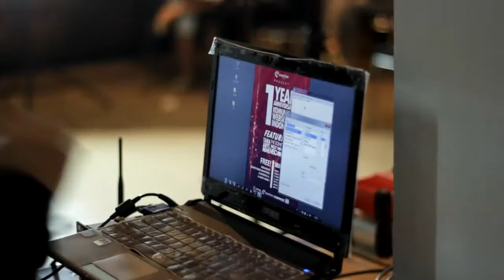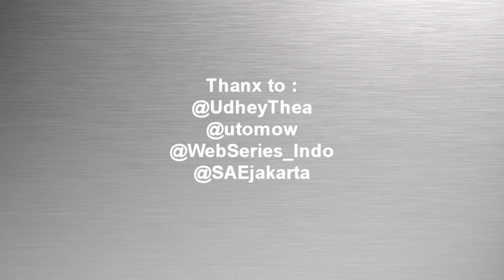[SHOWCASE] - Komunitas Webseries Indonesia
HD Tekno Showcase - Komunitas Webseries Indonesia

Tim HD Tekno kali ini berkunjung ke Komunitas Webseries Indonesia yang sedang berulang tahun pertamanya.

Komunitas ini beranggotakan para creator video online baik itu indie filmaker, musisi, vloger dan masih banyak lagi orang-orang kreatif disini untuk bertukar informasi, pengalaman dan bahkan berkolaborasi menghasilkan karya-karya yang inspiratif.